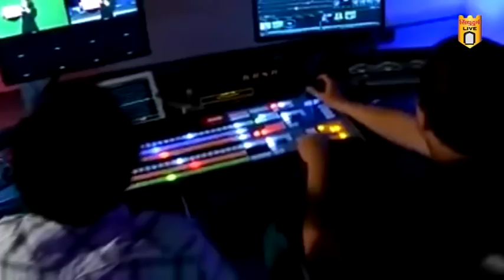आता समुद्राखालचं रोमहर्षक विश्व पहा 'ग्लास बॉटम बोट' मधून..(सिंधुदुर्ग लाइव्ह 'स्पेशल रिपोर्ट')